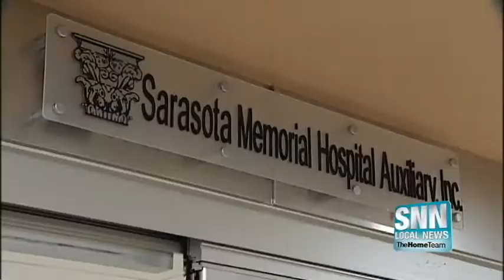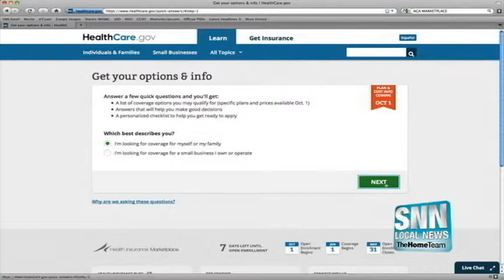SNN: Health Care Reform Law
The affordable care act brings up questions about coverage, premium costs and eliginility.